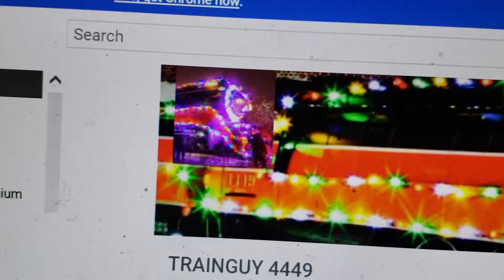Shout out for TRAINGUY 4449